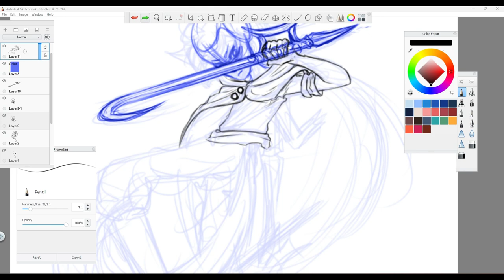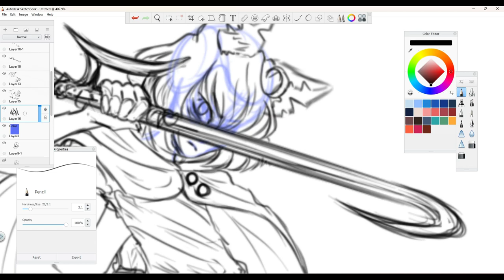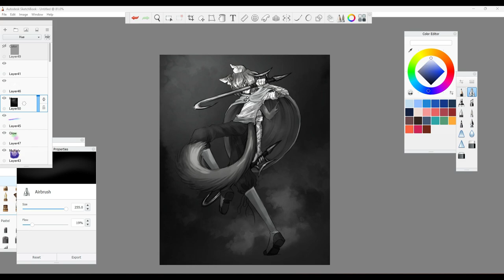Markos Sword's Dance Speed Draw|| Song: Killing Butterflies by Lewis Blissett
This took me maybe two hours. I do Commission work on my deviant art